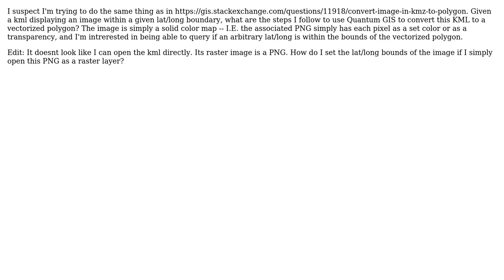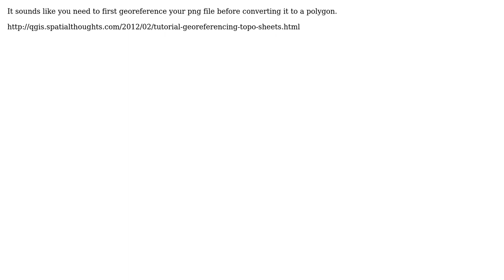GIS: Steps to polygonize raster KML image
With thanks & praise to God, and with thanks to the many people who have made this project possible! You are responsible for your own actions.